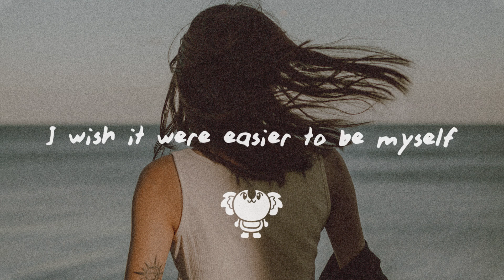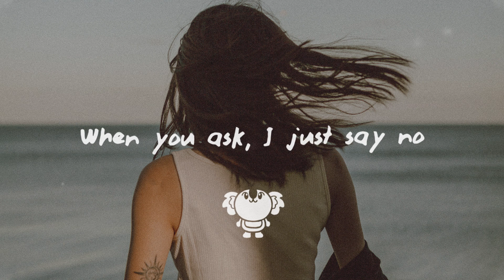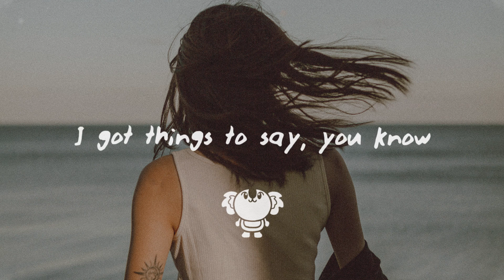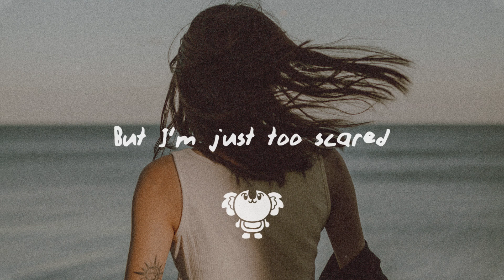Faye - Heat (Lyrics)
"In a gentle way, you can shake the world." - Mahatma Gandhi

• Artwork -

ʕ •ᴥ•ʔ